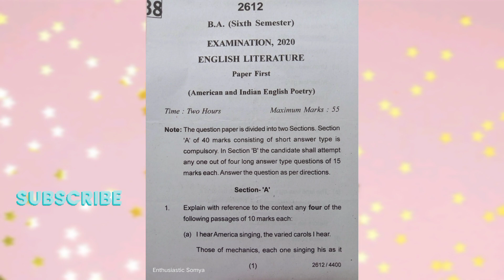B.A. 6th sem English Literature previous year paper:- 1 of Kumaun University, Nainital 2020 by ES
Thank you so much dreamers for watching my videos and supporting my content✨ if it helps you in any way then please share it to help others too and tell them to subscribe to my channel🙏 This will help me alot😊